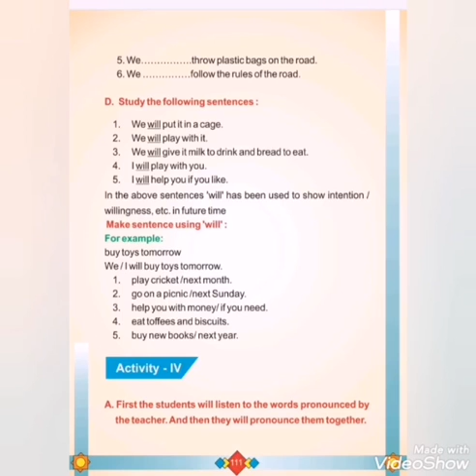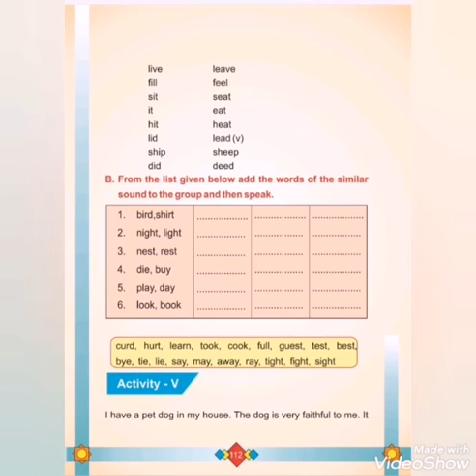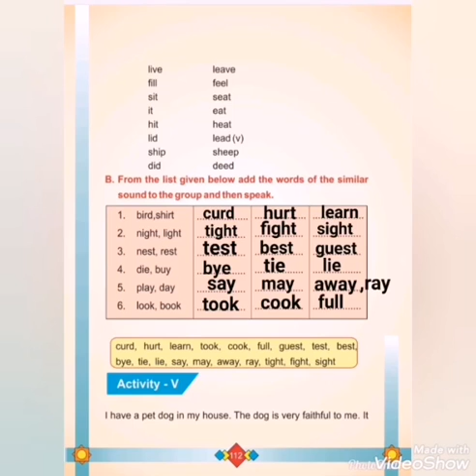Class - 4 Lesson - 12 *Be Kind To Animals { part - 7 }